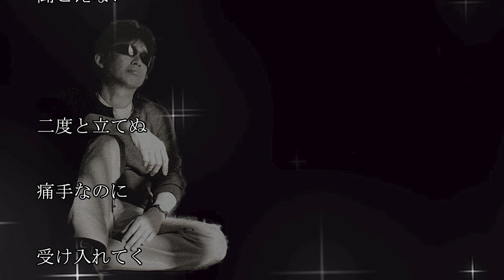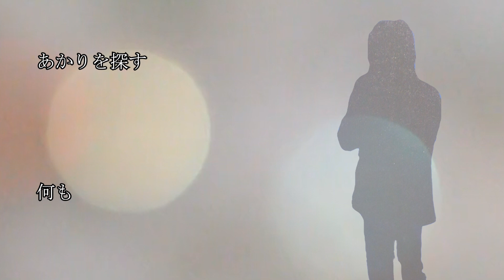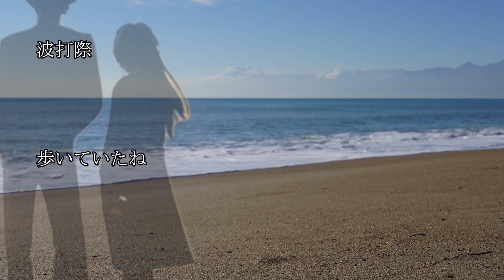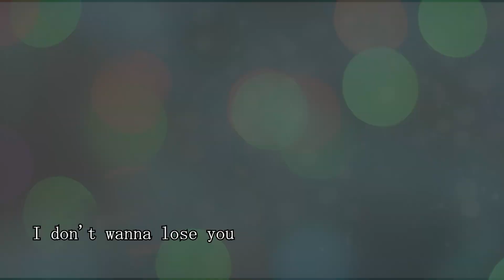PAIN 浜田省吾 ON THE ROAD 2011 The Last Weekend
浜田省吾 PAIN ON THE ROAD 2011 The Last Weekend